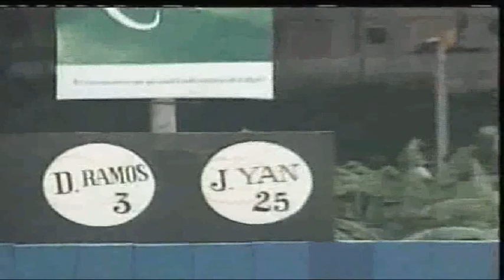[14.12.2012] TL VS TE